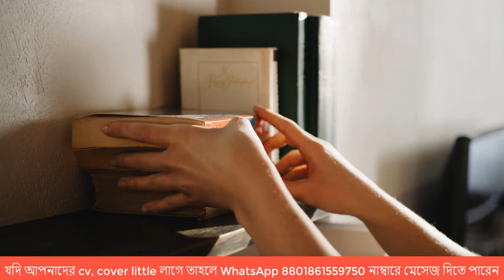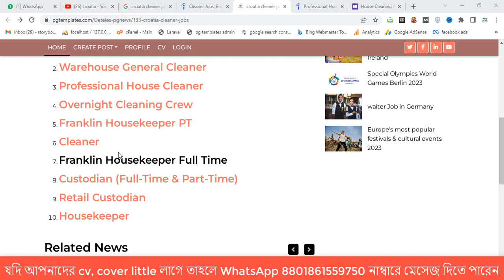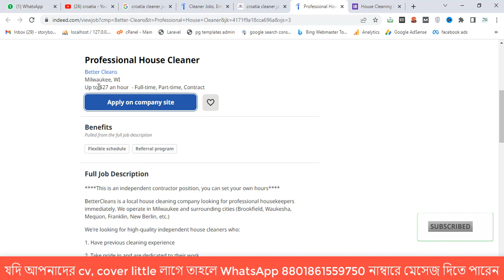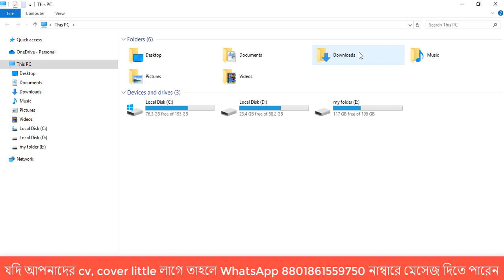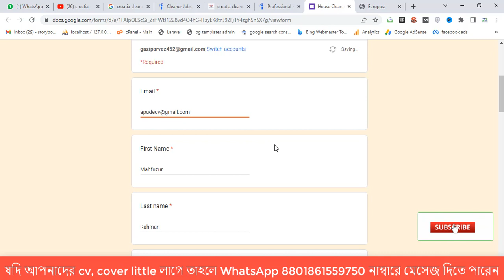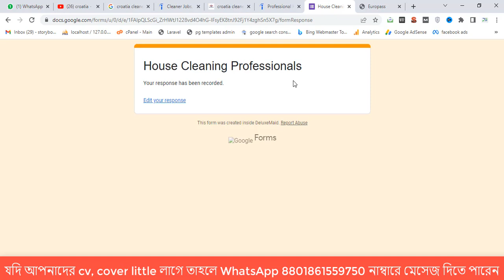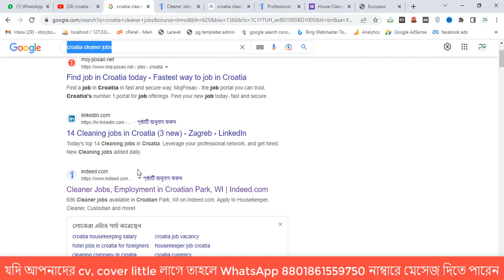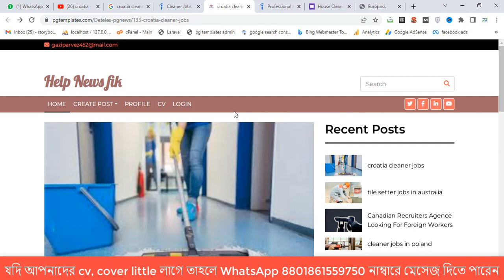croatia cleaner jobs-croatia work permit visa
@YouTube Bangla FIK @Zia Hasan @Hello USA @Bangladeshi Canadian lifestyles from Quebec @Visa Information @Talk ik @BANGLA VIRAL UPDATE @Rm Bangla BD  @Doha Ghani  @BD Robiul Qatar  @Technical Bangla  @BANGLA VIRAL UPDATE  @Bangla TV @MKtv Bangla  @Zee Bangla  @Ams Bangla Channel @Business Tips 360  @Travel Doctor ​@BD TecH Abroad  @Probash Time   @Jamuna TV   @SOMOY TV   @Independent Television   @DBC NEWS   @Channel 24   @NAYEEM ELLI 2   @Btv News Kannada Ɩ ಬಿಟಿವಿ ನ್ಯೂಸ್ ಕನ್ನಡ   @mytv Bangladesh  @Aman Yadav ​@Bengali Techsquad @NORDIC TURNS  @Travel With Rajesh ​@Public Engine @shahed hasan  @BD NEWS FIK @Saiful World @M Tech BD Abroad @Sharif Mahmud Vlogs  @Move With Rafaet ​ @Traveler777, @Travel With Aayush Mehta @BD TO BIDESH VISA INFO  @Limitless Mayank,@Your Knowledge Buddy,@WS, @Dream Canada, @Canada Immigration, @NextStep With Cherry